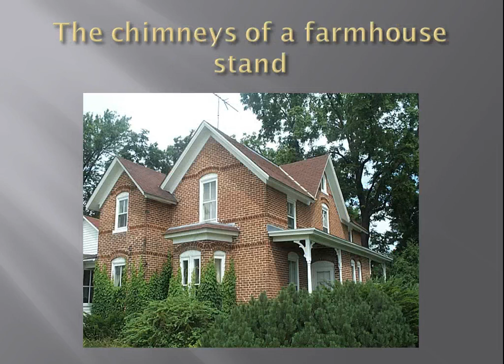Screencast by @FLVTGr6 from Screenr.com